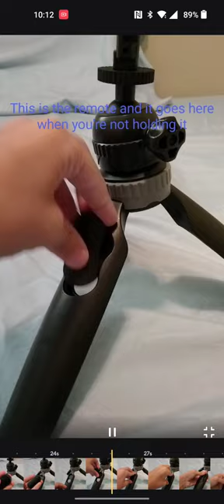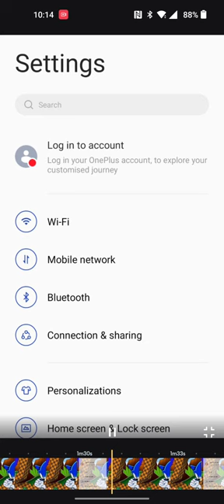How to use a table tripod